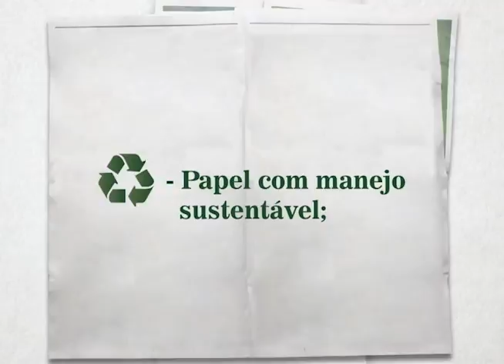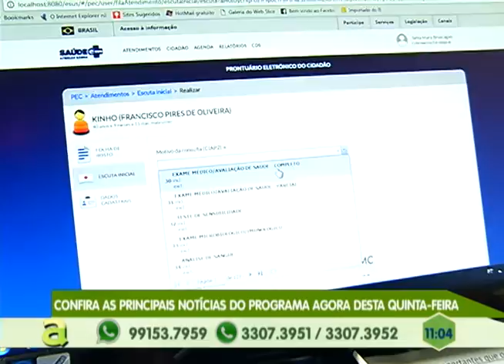Polícia prende Taxista com quase 200 quilos de Drogas na Zona Sul da capital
01º BLOCO AGORA 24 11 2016 - Polícia prende Taxista com quase 200 quilos de Drogas na Zona Sul da capital